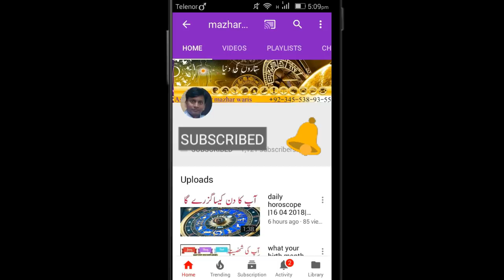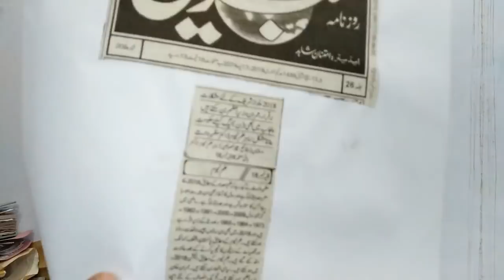پاکستان مسلم لیگ ن اور الیکشن 2018 پیشن گو ئی منجم ڈاکٹر مظہر وارث